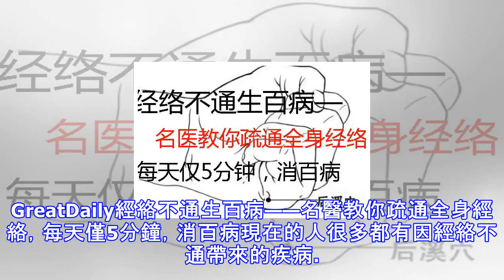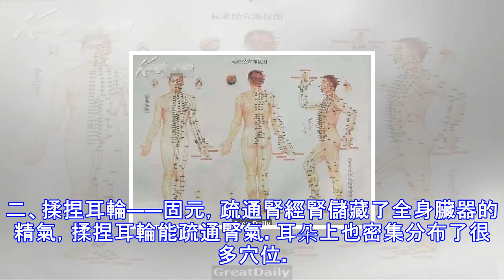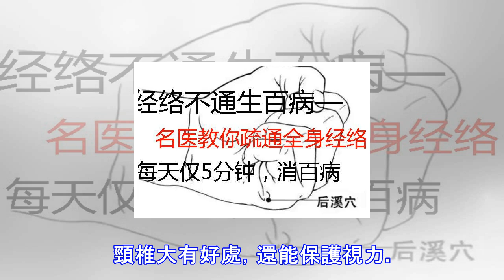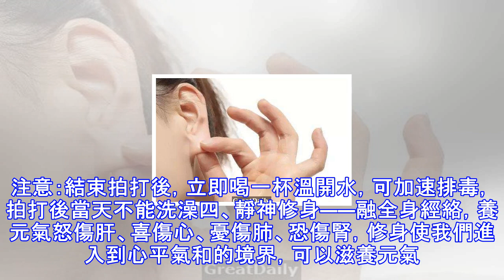經絡不通生百病——名醫教你疏通全身經絡，每天僅5分鐘，消百病！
GreatDaily經絡不通生百病——名醫教你疏通全身經絡，每天僅5分鐘，消百病現在的人很多都有因經絡不通帶來的疾病。原因主要有以下幾個方面：1、常吃各種添加劑的零食，毒素在體內堆積卻無法排出，使經絡堵住2、常在空調房裡，常吃冷飲使寒濕進入人體3、整日玩電腦手機，久坐不動4、工作壓力大，情緒不高，使代謝減慢，無法排毒GreatDaily▲ 全身經絡、穴位圖想疏通經絡，光吃藥不能解決根本問題。如果經絡沒被疏通，吃進去的藥只能是浪費。經絡疏通的原理就是使經絡受到各種「刺激」，使體內的經絡充分調動起來。簡單的辦法：按摩針灸、中醫推拿、刮痧拔罐。自己在家如何疏通經絡？共有5點，簡單易行：一、堅持梳頭—...